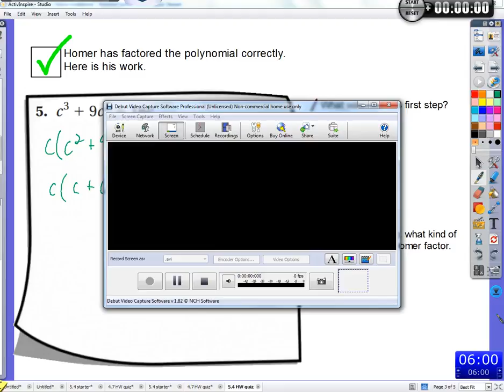Period 3: 5.4 HW quiz & 5.5 long and synthetic division